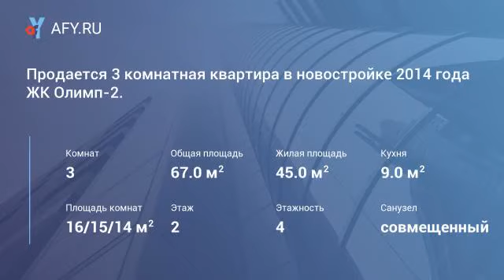Продается 3 комнатная квартира в новостройке 2014 года ЖК Олимп-2.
Цена: 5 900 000 Руб.

Средний этаж! Комнаты изолированные! Равноценные по площади! На обе стороны!

Просторный коридор 10 кв.м, кухня 9 кв.м, совмещенный санузел, балкон 4 м утеплен и застеклен пвх(можно использовать как кабинет), тёплые полы в ванной и на балконе.

В квартире качественный ремонт из дорогостоящих материалов в отличном состоянии. Вложений никаких не требует. Подогрев воды - от газовой колонки, также в ванной встроен электрический бойлер для подогрева воды. Мебель готовы оставить всю.

Спальный район города удален от загруженных автотрасс с развитой инфраструктурой, рядом (через двор) гимназия, остановки общественного транспорта, чуть подальше - детский сад и магазины, в 5-ми минутах - Ледовый дворец, Клинский городской парк, центральная больница, а так же в шаговой доступности остановка 437 автобуса "Москва-Клин". Двор обустроен детской площадкой и стоянкой автотранспорта жильцов.

Более 3 лет в собственности, свободная продажа, никто не прописан, полная стоимость в договоре.

Все документы готовы к сделке! Рассмотрим любую форму оплаты! Возможен разумный торг.

поможем С ипотекой!
Есть возможность подачи заявки на ипотеку у нас в офисе!
Подберём наиболее подходящий продукт именно под Вас!

Квартира полностью проверена на юридическую чистоту!

полное сопровождение сделки входит В стоимость данного объекта!